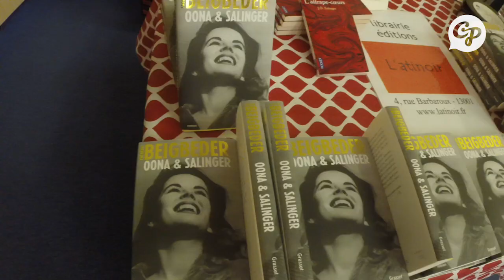Frédéric Beigbeder à Marseille : "Est ce que j'emménage ici ? Pourquoi pas !"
EVENEMENT - Frédéric Beigbeder était samedi 20 décembre à la bibliothèque de l'Alcazar à Marseille pour présenter son livre et rencontrer ses lecteurs. CityPost en a profité pour lui poser quelques questions suggérées par ses contributeurs.